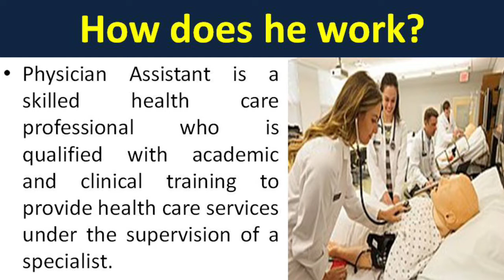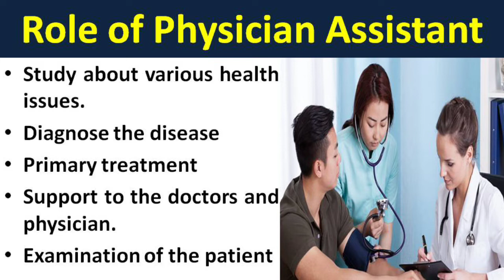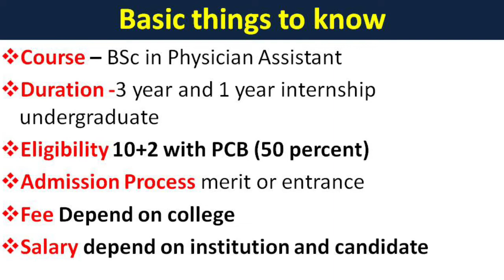BSc in Physician Assistant, What is Physician Assistant course? best course for beginners. Sajid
what is Physician Assistant course and eligibility criteria?